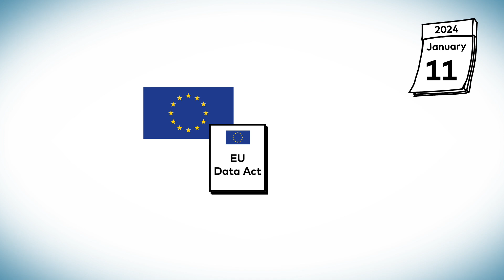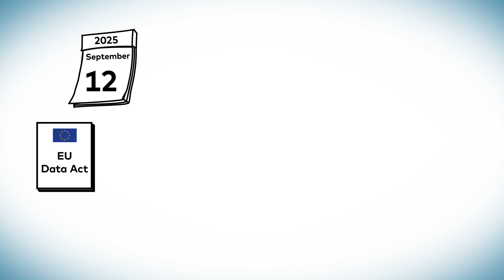EU Data Act: simply explained | VDMA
With its data strategy, the European Union is working on building a data economy. The implementation of this strategy is linked to a series of legislative procedures.

The resulting easier access to data promotes the development of data ecosystems and spaces. At the same time, the new obligations pose enormous challenges for companies.

Companies are now under pressure to act and must ensure that their practices and systems fundamentally comply with the provisions of the EU Data Regulation and create the technical prerequisites for implementation. Interoperable interface standards play a key role regarding the latter. The EU Data Regulation underlines the need to use standardised solutions to increase interoperability.